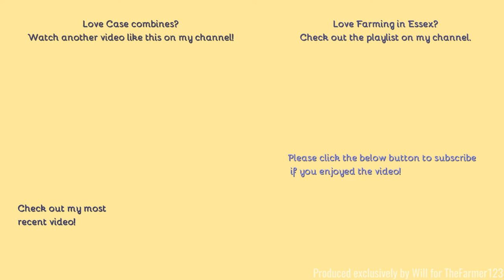Farming in Essex - Harvesting barley with Case Axial Flow 5088. [21]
Hello,
We are back watching harvest here with another Case combine.
- Filmed on Panasonic AG-AC8EJ - Unboxing:
Comment Rules (Last Update: 12th June 2017):
1. Do not swear or be rude in the comments. Any comments that contain this will be removed by me. Equally if I decide there is an aggressive comment towards me or someone else, that will also be removed.
2. Use correct grammar and try to use correct spelling. I want the comments section to be presentable. If there is deliberate misuse of grammar and spelling I will not reply to the comment, More on this below.
3. Try not reply to everyone with their comments in each video, as I will do that but if you can help someone and I do not get there first than please do.
4. I am up for constructive criticism so if you have any for any video than please do leave it in the comments section and let me know and I will do my best to resolve this.
5 - NEW: NO fake comments, and by this I mean bots spamming me. I have had this in the past and it's not fun getting excited that you have a new viewer when it's actually just a bot. Any comments that contain this will be removed by me & flagged to YouTube for spam.
6 - No previous comments, and by this I mean copied & pasted comments that have been previously posted before and I have replied (If I have not replied at the time of post then fair enough, I will reply on the latest). There is no need for the same one comment, but on two videos to be posted twice. Not only does it waste my time answering it again but it waists yours too!
7 - No links to be posted in my comments due to safety reasons. If you want to show me a channel use that one if its yours or quote the name, not the link! Any comments that contain this will be removed by me.